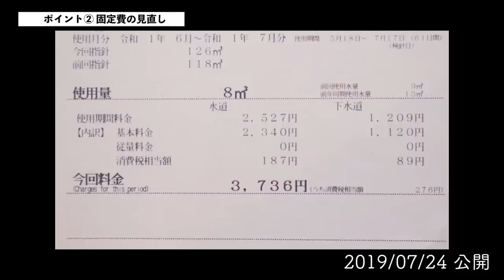ミニマリストの僕がお金の不安を手放した５つのコツ